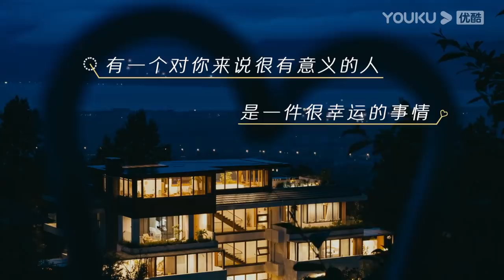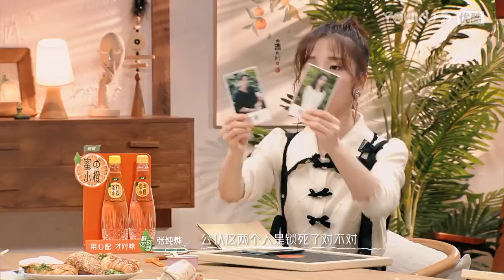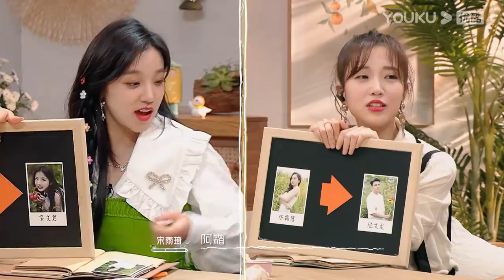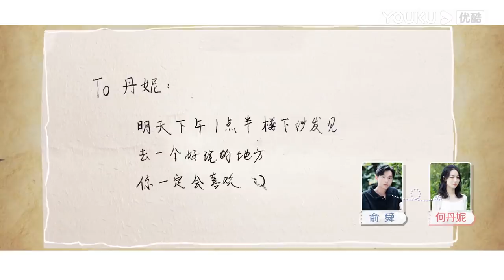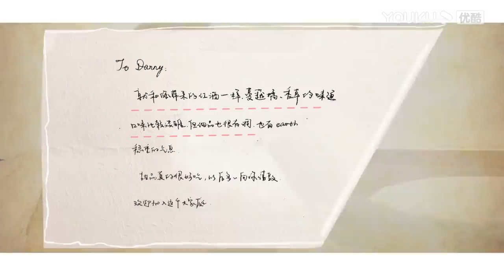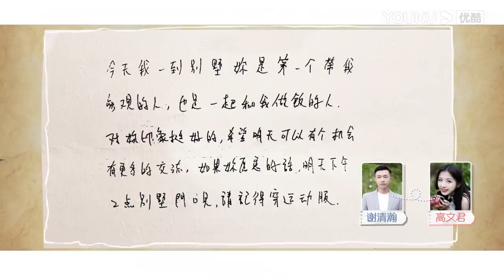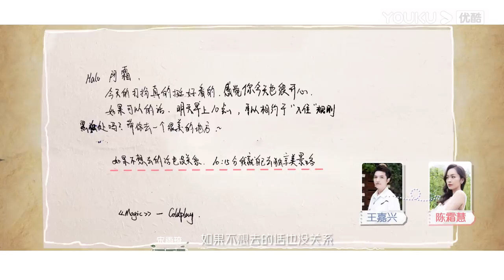【会员抢先看】MULTISUB【我们恋爱吧 第三季】EP06 | 新男嘉宾登场，小屋关系再次变更 | 伊能静/张继科/朱正廷/宋雨琦/张纯烨/姜振宇 | 优酷 YOUKU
更新时间：每周四20点(UTC+8)更新；加入优酷会员每周三中午12点抢先看更新，并额外享受会员版福利。
Update schedule: Update 1 EP  at 8 pm(UTC+8) every THUR. Join YOUKU membership to get early access and exclusive content: Enjoy 1 EP & the bonus version at 12:00 noon every WED.